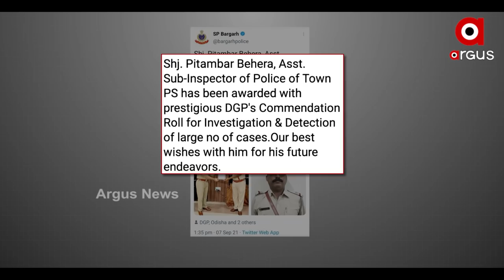ହତ୍ୟା ଅଭିଯୁକ୍ତଙ୍କୁ ପୁରସ୍କୃତ କରିଛି ବରଗଡ଼ ପୋଲିସ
ବରଗଡ଼ ଗୋବିନ୍ଦ କୁମ୍ଭାର ହାଜତ ମୃତ୍ୟୁ ଘଟଣାରେ ସାମ୍ନାକୁ ଆସୁଛି ପୋଲିସର ଷଡଯନ୍ତ୍ର । ଘଟଣାଦିନ 6 ଜଣ ପୋଲିସ ମଦ ପିଇ ଘରେ ପଶି ଗୋବିନ୍ଦଙ୍କୁ ଉଠାଇ ଆଣିଥିଲେ ଓ ପିଟି ପିଟି ମାରିଦେଇଥିବାର ହୋଇଛି ଅଭିଯୋଗ ।